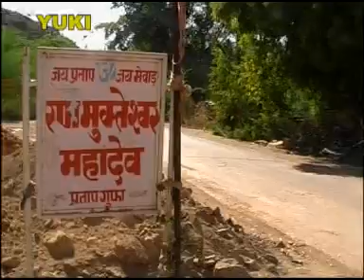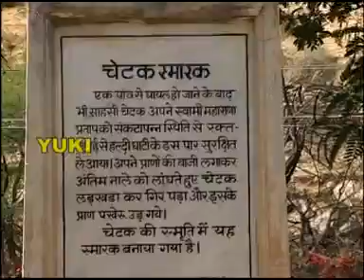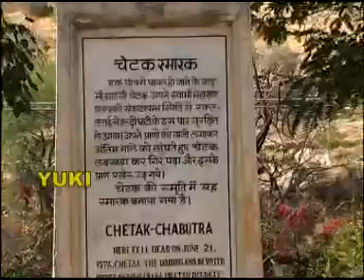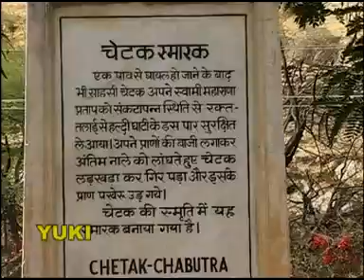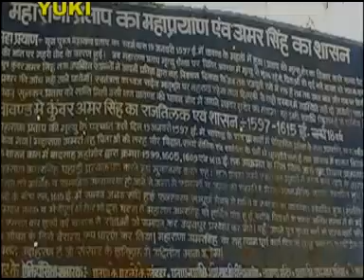Maharana Pratap Ki Katha | Rajasthani Lok Kathayein | by Mangi Lal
Album : Maharana Pratap Ki Katha
Voice : Mangi Lal
Category :  Raj. Lok Kathayein
Producer : Amresh Bahadur, Ramit Mathur
Label : Yuki